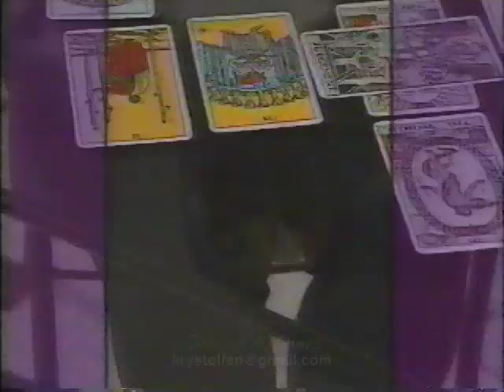Nona Gaye performs Give Me Something Good (1992 - New Jack Swing/R&B)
Cool performance by Nona (and her two male dancers) on Video LP of this new jack swing-ish soulful club track from her 'Love for the Future' album. The song was produced by Aaron Zigman and Jerry Knight (former member of Ray Parker, Jr.'s Raydio and Ollie & Jerry).